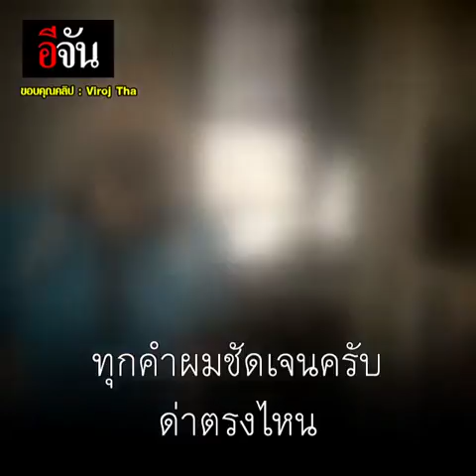พนักงาน ปะทะ ลูกค้า ฉะกันกลางปั๊ม! | อีจัน EJAN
ใจเย็นๆ... หนุ่มอัดคลิปพนักงานปั๊มน้ำมันถือมีดขู่แทง หลังไม่พอใจโดนตามเติมน้ำมัน
ฟังกันดู 3 นาที กว่า เดือดขนาดไหน!